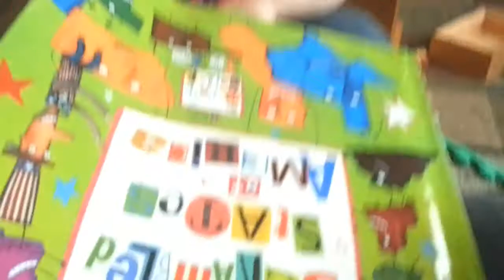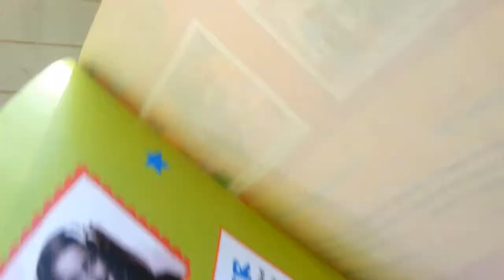The Life of Pixel - Books and Tea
Also, lots of new words and talking.